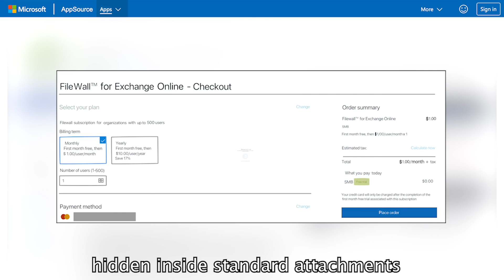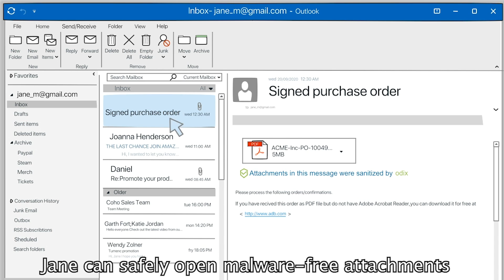When Jane met FileWall ™ , the first Firewall for Microsoft 365 email attachments.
FileWall ™ for Exchange Online
The world's first Firewall for Microsoft 365 Email Attachments.

odix - a market leader in Enterprise CDR (content disarm & reconstruction – file sanitization), is now offering native CDR plugin for all Office 365 mailboxes. CDR is a technology that complements existing malware and sandbox solutions and is additive to Microsoft’s EOP & ATP offerings, ensuring complete prevention against zero-day and APT attacks delivered via email attachments.
FileWall ™ is available for easy deployment and purchase through Microsoft’s marketplaces.